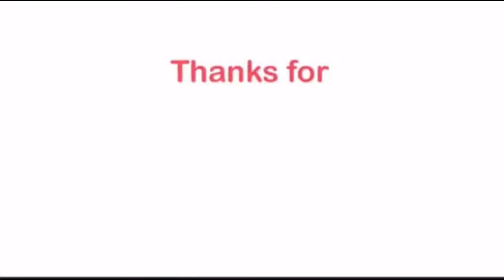ドリフ 志村・加藤のコント〜花粉症〜 Drifters Shimura-Kato's Tale - fan reaction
This is a fan-made reaction video to Mr. Shimura Ken comedy skit called ドリフ 志村・加藤のコント〜花粉症〜

Drifter Shimura / Kato's Tale ~ Pollinosis ~
Hay fever allergy